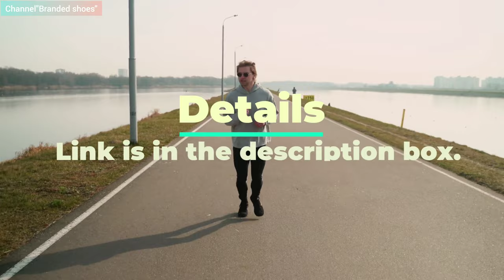PUMA Jamming 2.0 Adults-Men Training or Gym Shoes(UK 11-White)/Branded shoes/Review.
Shoes link✓✓✓

short Video  from Pexels

Sole: Rubber

Closure: Lace-Up

Shoe Width: Narrow

Style Name:-Training or Gym

Material Type:-Textile and Rubber

Brand Color:-Puma White-Green Glare

Wipe with a dry cloth

Date First Available: 7 August 2021

Manufacturer: SAO VIET CORPORATION, DONG AN INDUSTRIAL ZONE,, BINH DUONG PROVINCE, Vietnam, Postal code, -

ASIN: B09D35M1S5

Item model number: 19465908

Country of Origin: Vietnam

Department: Mens